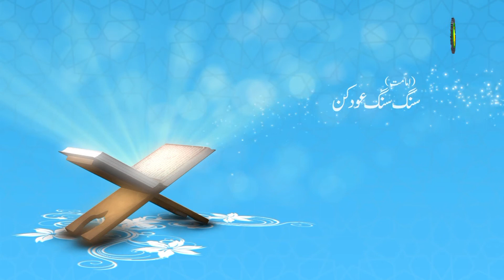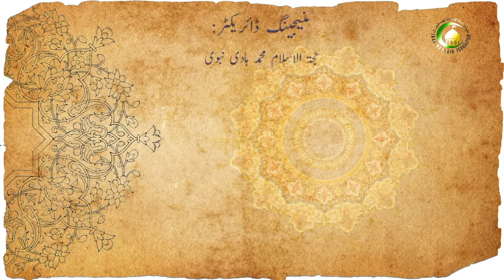3- چھوسی رمپونی فروسنونگ - چھوسی رمپونگ (عقاید بہ زبان بلتی) - حجة الاسلام شيخ عابد حافظی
اصول دین  غہ یود، دی چھوسی رمپونگ غہ یود پو قرآن نہ حدیثینگ اونگمہ سونگسیدا؟ چھوسی رمپونگ غہ ژہ چا سونگ؟توحید، نبوت نہ معاد،  اسلامی فرقونگ گنگمہ دوا ثابت یود، امام امامت نہ عدل اہل بیت لہ چھیس کھن ژہ لہ ثابت یود دی لوکھسینگ فروما خسم جوخس کن بیان بیاسید۔

Islamic Lecture about Principles of Islam (Aqaed) by Shaikh Abid Hafithi  in
Balti language. This lecture is part of the Principles of Islam Series in Balti Language, It is Recorded and Published by Imam Hussain Foundation